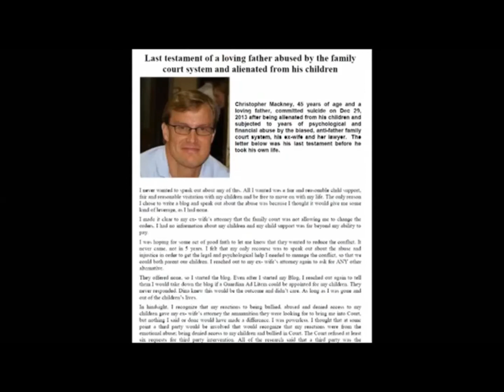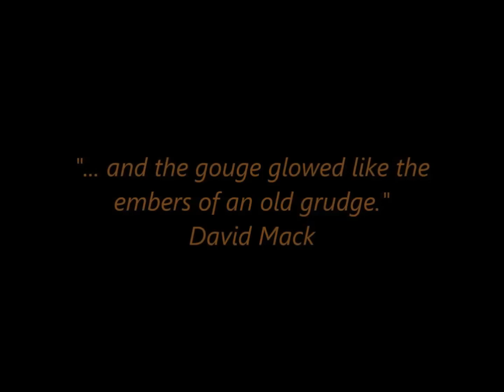His Name Was Chris Mackney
Yesterday was the 6th anniversary of his death. We should all remember Chris Mackney; it can happen to YouToo
I am re-uploading all my videos so they will go to BitChute. Join MGTOWs there!!!